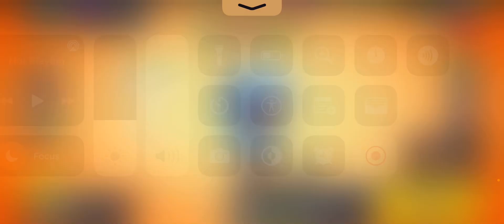What kinda videos should I make?